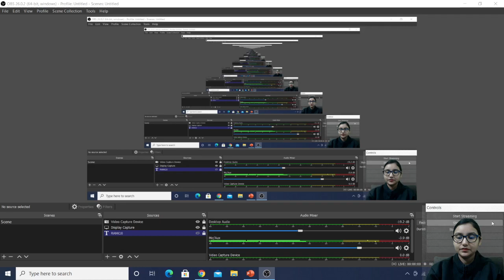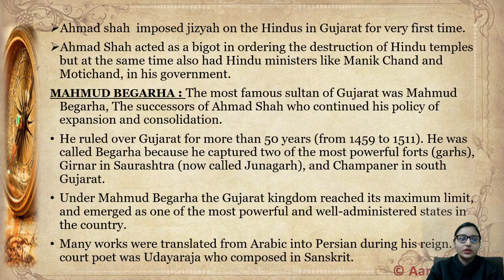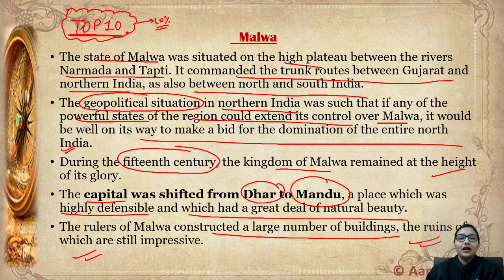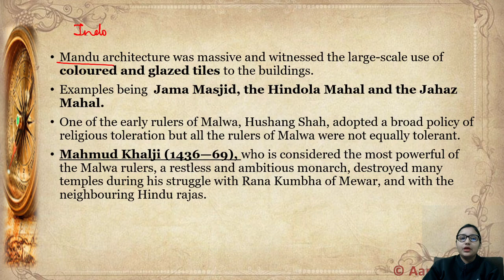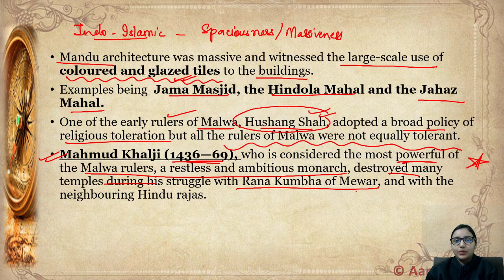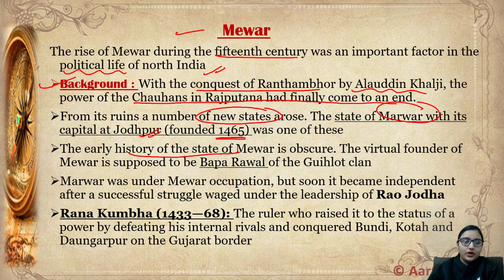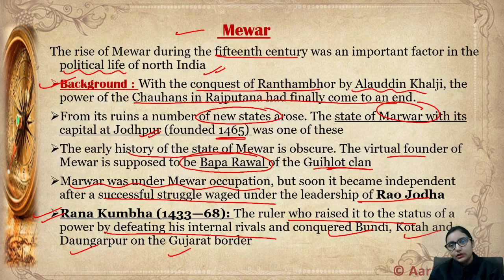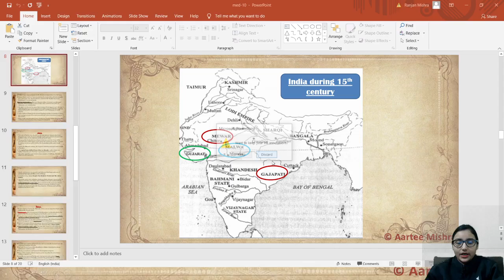WESTERN INDIA—GUJARAT, MALWA AND MEWAR in Medieval India/ UPSC CSE IAS/ Satish Chandra/ Class 11th